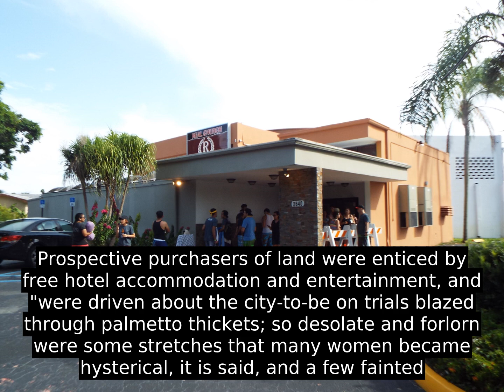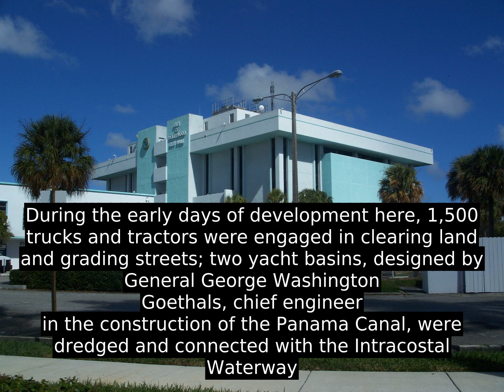Hollywood - All You Have To Know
Joseph Young arrived in South Florida in 1920 in search to create his own “Dream City in Florida”